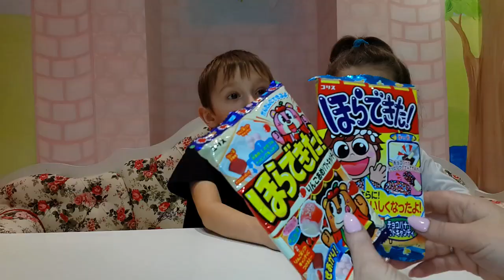Японские сладости Вкусняшки Лолли попсы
Сегодня Тим Витыч и Маша распаковывают японские сладости - Лолли Попсы яблочные и банановые.  Японские вкусняшки всегда непредсказуемые - яблочный джем как клей, а шоколад как как какашка)))